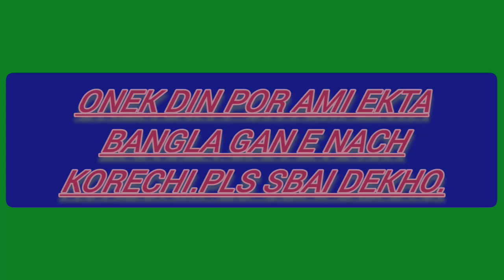Bala Nacho To Dekhi(Sohang chand)Dance cover by Asmita Chatterjee |Iman Chakraborty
Hello guys, welcome Back to my channel many days after.Pls all will see my dance and if you like my dance pls give a thumbs up and I need your valuable feedback and support and pls share my dance.

Bala Nacho To Dekhi (Sohang chand) Cover by:-Asmita Chatterjee.Make up and costume:Asmita

credits:-
vocals:-Iman Chakraborty
Acoustic Guitar and Mandolin:-sunny Karmakar
Flute:-Rupak Mukherjee
Rhythm and percussions:-Nilanjan Ghosh and Tushar Banerjee
Backing vocals-Arundhati Chowdhury,Ashmi Nandy and meenakshi Mukherjee.
Jewellery courtesy-p.c.chandra jewelers
Director:-Ritwik singha
choreographer-subham Basu
post production studio-SSALAB
Dl colorist-soumalya malick.

Thank u:-❣️